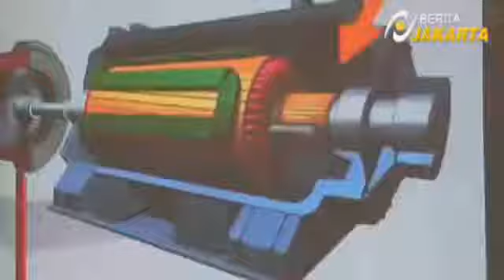Berita Terbaru Hari Ini 28 Januari 2016 - AHOK Berniat Manfaatkan Energi Solar Cell Untuk Warga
Berita Terbaru Hari Ini 28 Januari 2016
AHOK Berniat Manfaatkan Energi Solar Cell Untuk Warga